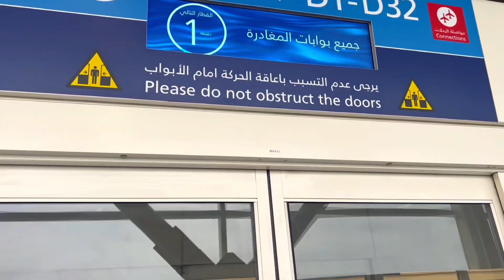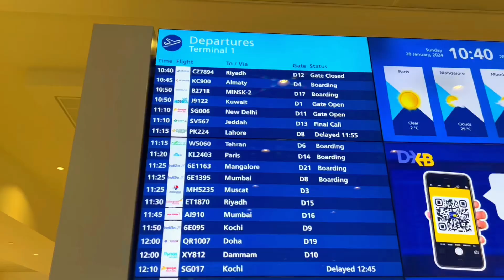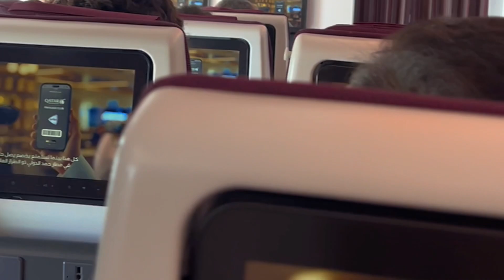The Best Airport in the World (Walking Tour of Dubai Airport)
After Dubai Trip Going to Doha,Qatar... Just walk through Dubai International Airport.